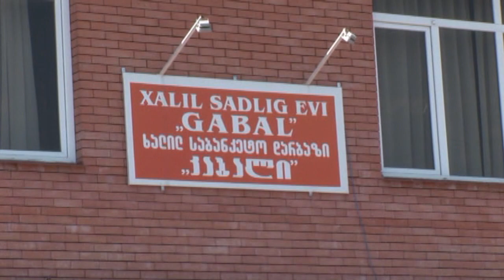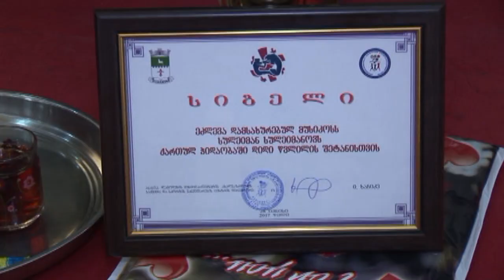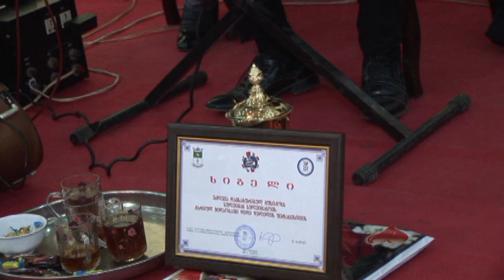Suleyman babanin 80 illik Yubilyi 1